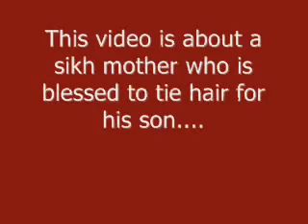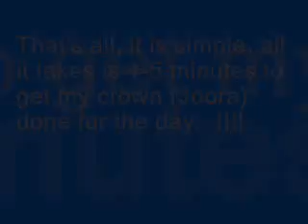How to tie Joora for Sikh boys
This video explains how to tie Joora for young sikh boys...